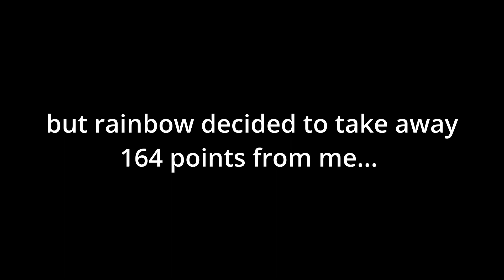I must get out of gold • ROAD TO CHAMPION Y9S1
ROAD TO CHAMPION Y9S1
We start the climb of ranks within Rainbow Six Siege, will we make it to champion or crumble at the feet of other ranks, only time will tell